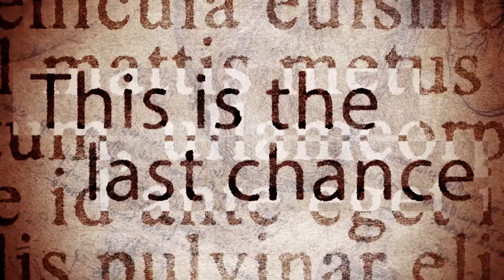NWAC VANCOUVER 2015